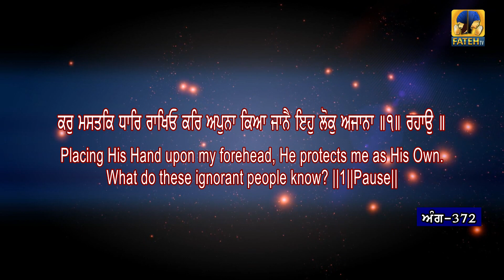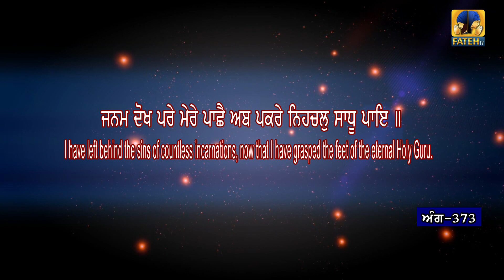Sehaj Paath Sri Guru Granth Sahib Ji Part - 48 | Bhai Daljeet Singh | Fateh TV